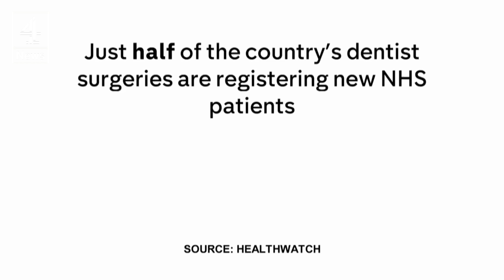Bad Teeth: Is Britain’s dental system rotten?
Finding an NHS dentist is near impossible in some parts of the country. Take Dewsbury, in West Yorkshire, for example, where most people aren't registered with an NHS dentist. It's meant some people are resorting to extreme measures to stop the pain.